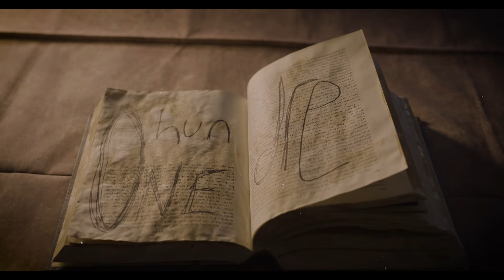Aubade (Wisdom of Wild Grace)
to create a series of poem videos to accompany Christine Valters Paintner’s poetry.

Aubade poem from "The Wisdom of Wild Grace"